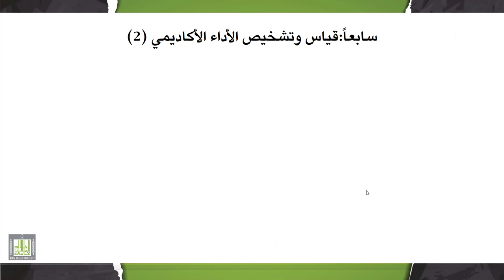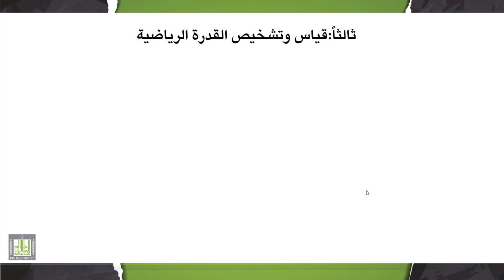تقييم وتشخيص صعوبات التعلم | 1-11 | قياس وتشخيص الأداء الأكاديمي (2)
الدرس 11 : قياس وتشخيص  الأداء الأكاديمي (2)
- قياس وتشخيص الكتابة.
- قياس وتشخيص القدرة الرياضية.